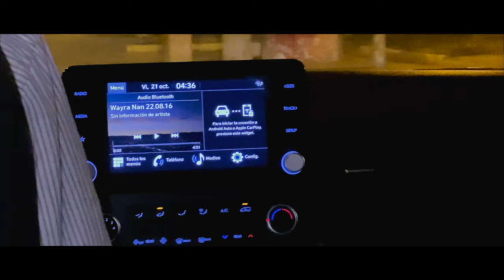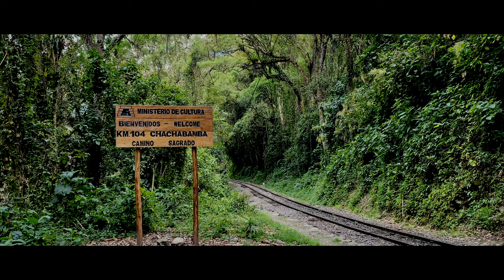[TRAVEL] through Machu Picchu, Patagonia, and Easter Island in 1-month (Peru + Chile, South America)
In 2022, our big trip was in October-November. We left Vancouver, Canada for Lima, Peru on October 14th with our carry-on backpacks and set off for an adventure! Here is our highlights of the trip through the Lares Trek, Short Inca Trail, Winay Wayna + Machu Picchu, W trek at Torres del Paine Patagonia, and ending in Rapa Nui (Easter Island) Chile.

Filmed mostly on two iPhone 11's with some footage from a Fujifilm X-Pro3
Peak Design Travel Tripod Carbon
F-Stop Anja Backpack
GoRuck GR0

Timestamps:

0:36 Lares Trek
7:39 Inca Trail
8:21 Machu Picchu
9:35 Torres del Paine, Patagonia
10:58 Rapa Nui (Easter Island)